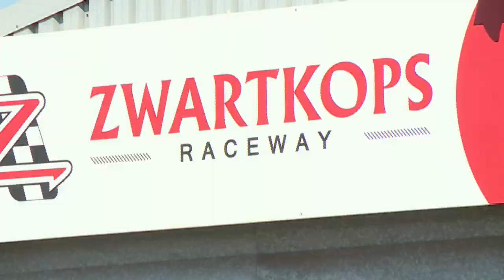Neha Ganpath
Neha Ganpath is in the driving seat of an exciting energy efficiency project – and Kerusha went to find out where she sources her inspiration...